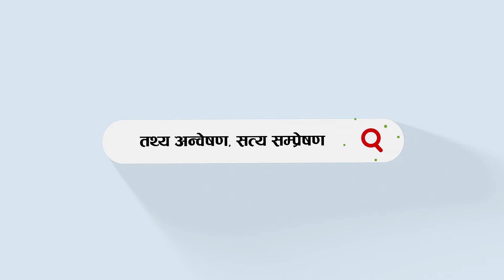मुलुकलाई बाह्य हस्तक्षेपबाट मुक्त गराउन पनि एमाले बलियो शक्ति बन्न जरुरी छ ईश्वर पोखरेल